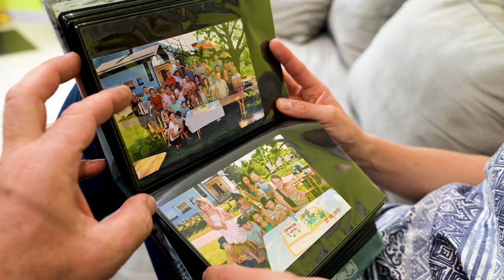Z ROKO V ROKI SKOZ ŽIVLJENJE - VLASTA in JANEZ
Vlasta Kidrič – harmonika, vokal
Janez Šabec – trobenta, vokal

Kamera: Samo Brbre in Matic Brbre
Montaža: Matic Brbre
Avtorica glasbe, besedila in aranžmaja: Vera Šolinc
Glasbena produkcija: Michael Orešar
Make up in frizura: Frizerski salon Miša, Lili Valenčak

Z ROKO V ROKI SKOZ ŽIVLJENJE

Ko rosno sva mlada
imela se rada,
so najine sanje
še majhne bile...
da skupaj bi pela,
se dobro imela,
in v družbi veseli
zabavala se.

So leta bežala,
midva sva spoznala,
da rada deliva
si dneve, noči...
Ljubezen je večna,
midva pa sva srečna,
prav vsako minuto,
ko blizu sva si.

Z ROKO V ROKI SKOZ ŽIVLJENJE HODIVA,
KAR SVA KDAJ ŽELELA, VSE  IMAVA DOMA,
LUČ LJUBEZNI V SRCU, ISKRICE V OČEH,
KI PRIŽGE JIH OTROŠKI SMEH!